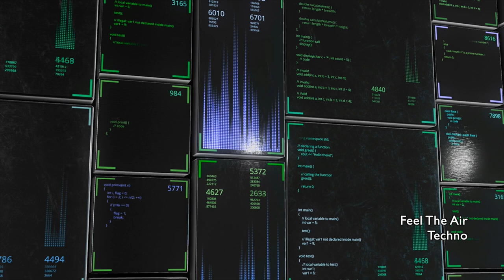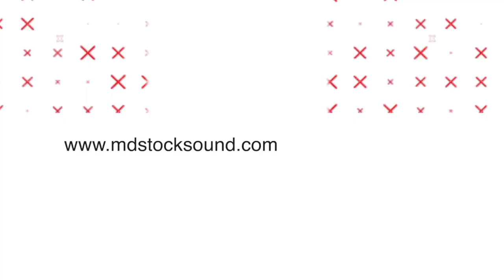Techno Background Music | Feel The Air | MDStockSound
👍 Please READ!
 1. If you DO NOT NEED to monetize your video with this music:

● Copy & Paste:

Music Info: .
Song: Feel The Air (Techno Background Music)

► Here you can find:
Background Music,
Instrumental Music,